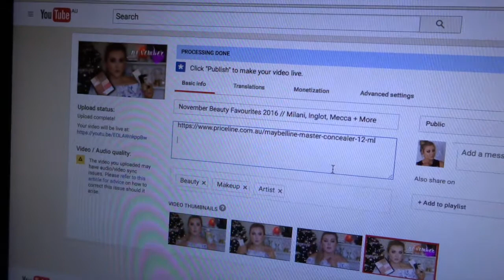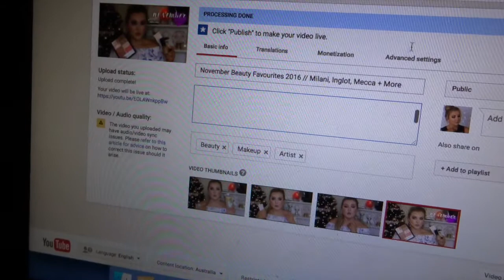I Hate The Post!! // VLOGMAS DAY 6